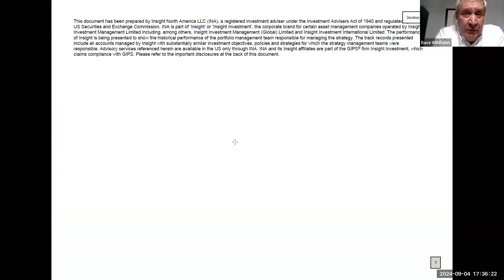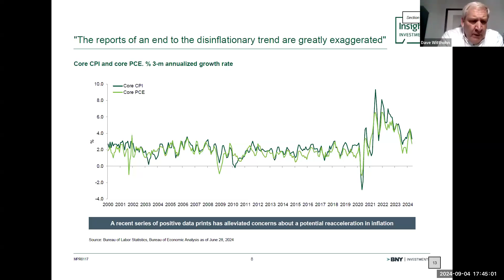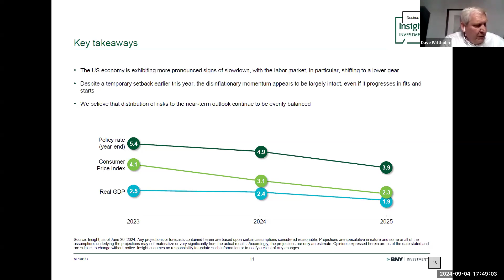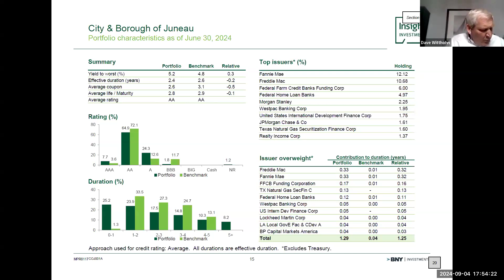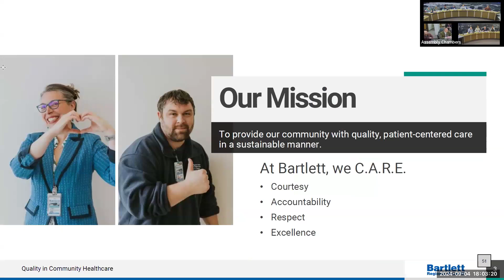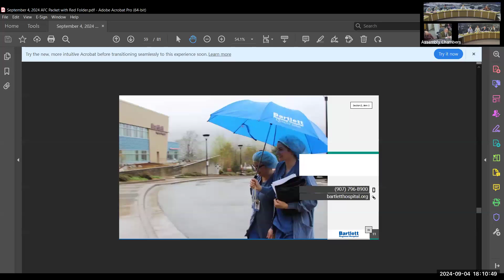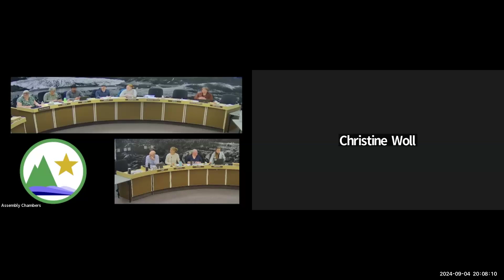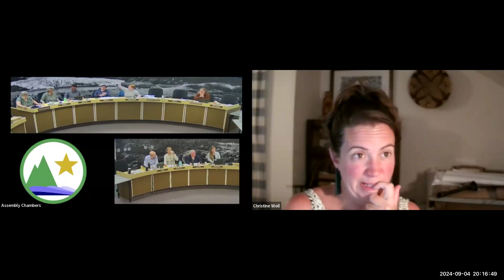September 4, 2024 Assembly Finance Committee Meeting